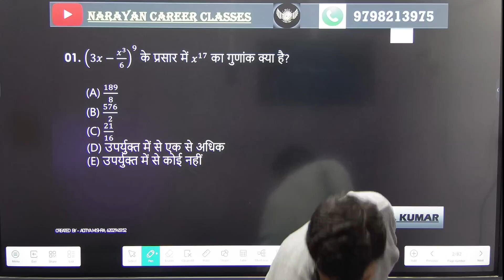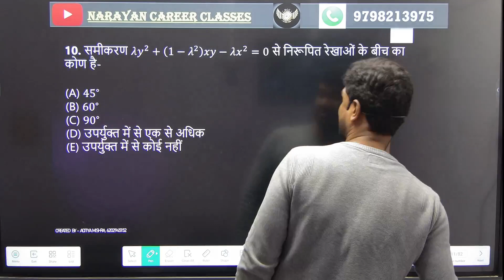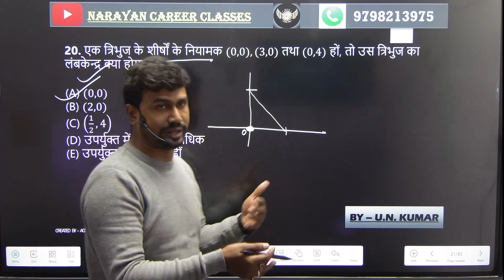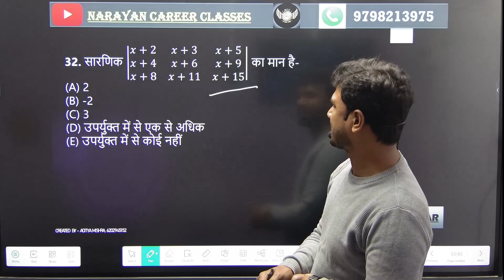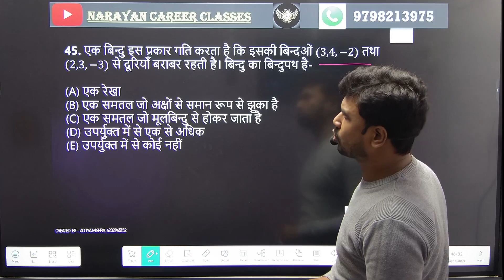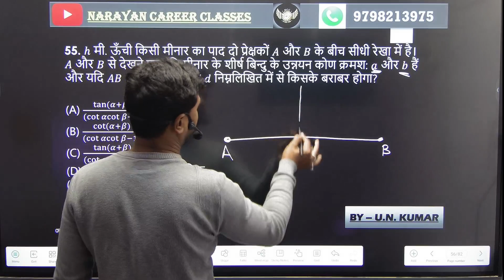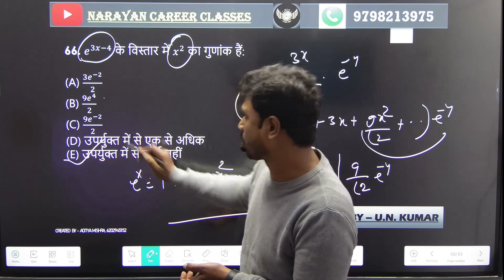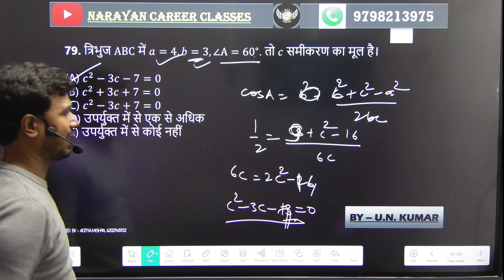BPSC Teachers Maths Set Practice | Set 4 | BPSC Teacher Tre 2.0 | Mathematics Set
Dear BPSC teacher aspirants. this is first lecture of mathematics set practice. it will be very helpful for those students who appear in the upcoming bpsc teachers exams.
bpsc question
maths set practice for bpsc teacher for classes 11th and 12th
 Dear students , this is the first lecture of circle . this is the part of conic section. in this lecture we will study about basic of the circle. it will be very helpful to understand the nex